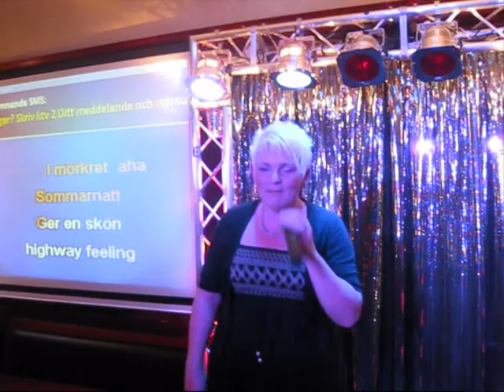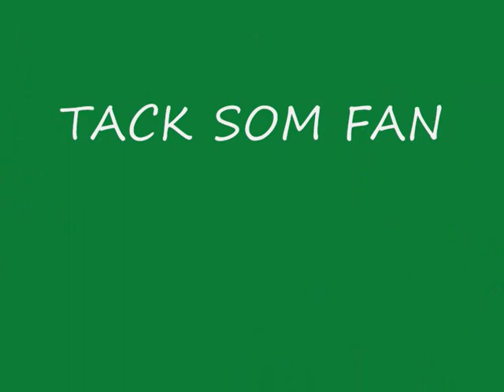Gröne Jägaren 2009 06 12